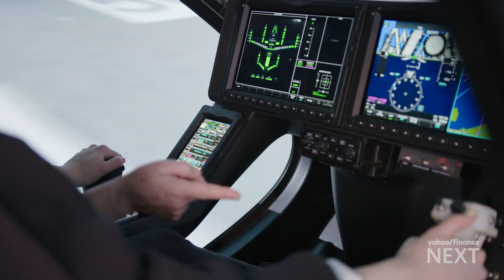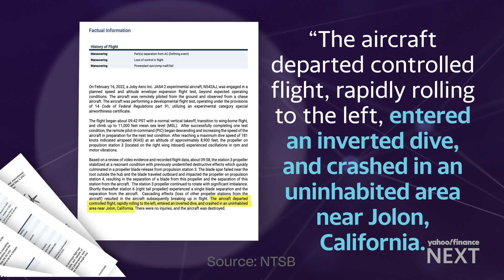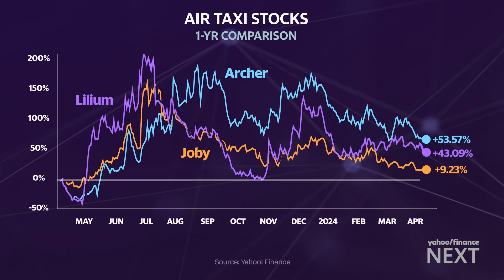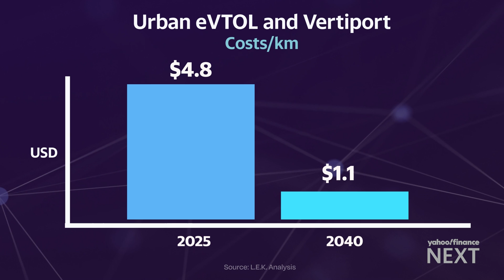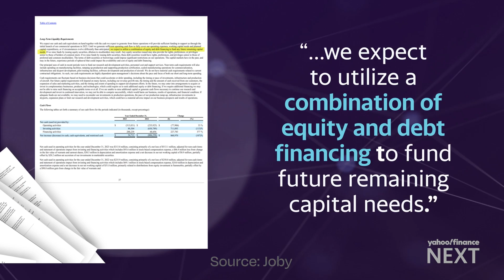Air taxis: How battery-powered aircraft could revolutionize travel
Airborne Ubers (UBER) could become more normalized by 2025, at least according to Joby Aviation (JOBY). Electric vertical takeoff and landing vehicles (eVTOLs) aim for efficient, battery-powered transport akin to urban Ubers or Lyfts (LYFT) in the sky.
With backing from major players like Delta (DAL) and Toyota (TM), Joby thinks they can be first to market in the crowded space. However, regulatory approval remains a key hurdle. The Federal Aviation Administration thinks a competitive, scaled air taxi market could launch in at least one location by 2028.
Yahoo Finance spoke with industry investors, officials, and analysts, and traveled to Joby’s manufacturing facility in Marina, Calif., to get a closer look at what to expect from this emerging sector. For those looking to play the future of aviation, regulatory hurdles, lack of infrastructure, and customer affordability are among the top considerations when sussing out eVTOL investments.